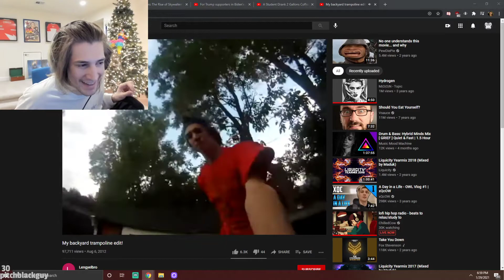xQc is actually good on a trampoline (reaction + story time)